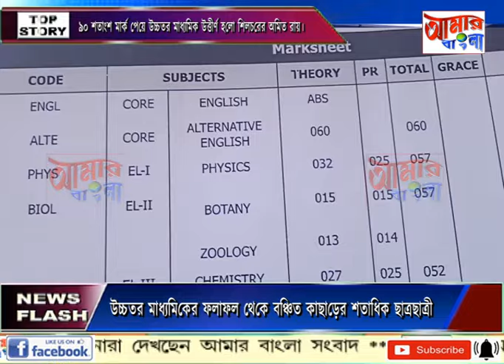AAMAR BANGLA NEWS # 09-05-2024.